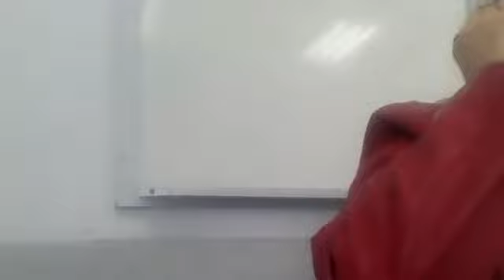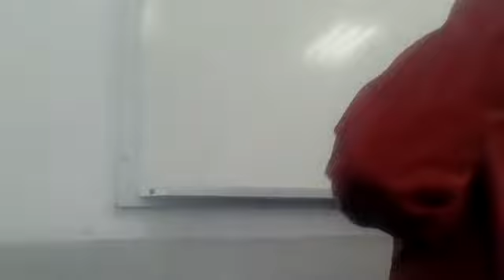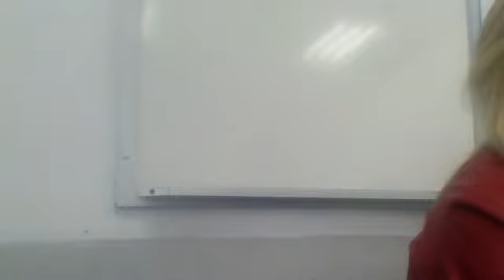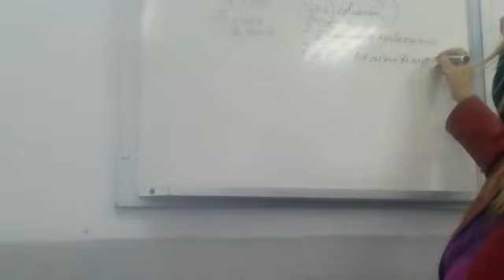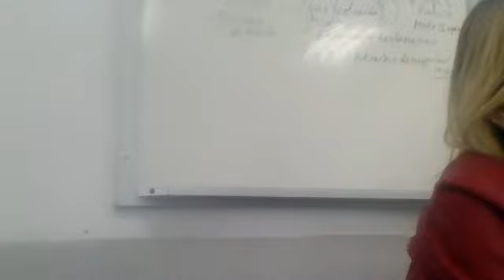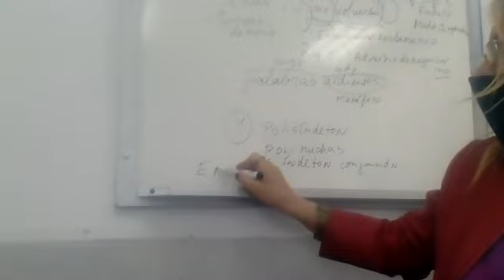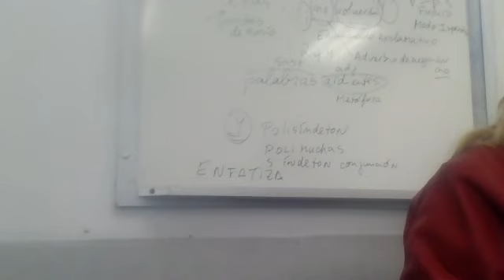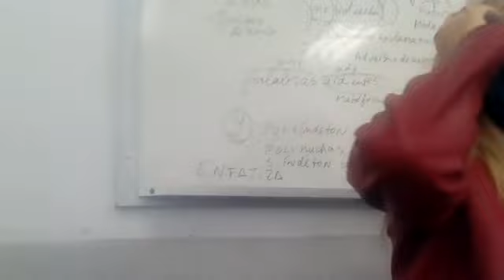Panisello, Claudia Análisis de la Rima LII 27 10 20